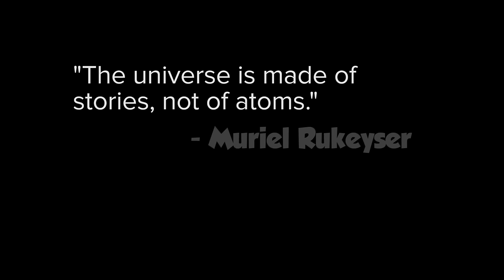Positive Thinking (3 of 3) | Social Emotional Learning for kids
Episode 3: Positive Stories

Big Ideas mean big conversations. for the full series and ready-to-use resources, including discussion guides for each video.

In this three-chapter video series, Mojo learns about taking charge of the stories we tell ourselves with optimism. In this episode, Mojo learns how positive thinking can help fight the bad stories with positive ones!